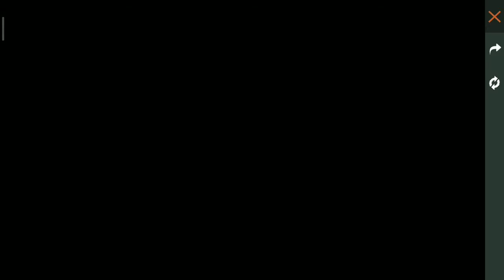BLACKNOAKGAMING#. FREEFIREINDIANSERVARUPCOMINGEVENT# FREE FIRE UPCOMING EVENT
.Free Fire Update And Game play .

Free fire Brizel

Free fire Al New Update .